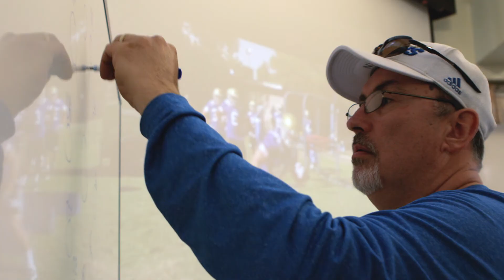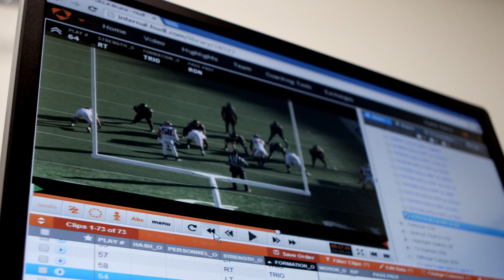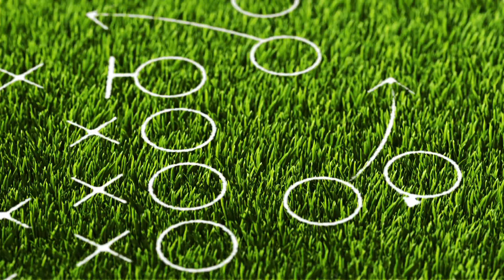Engineering the Perfect Season - Drones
Drone technology helps football teams see the field from a new perspective. Learn more about this, and how GMC Acadia  gives you new driving perspective.